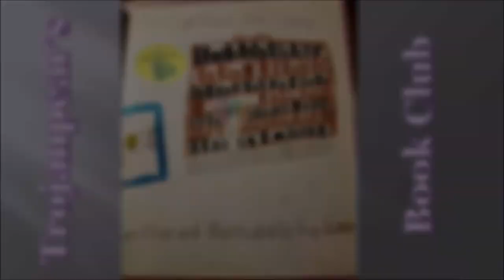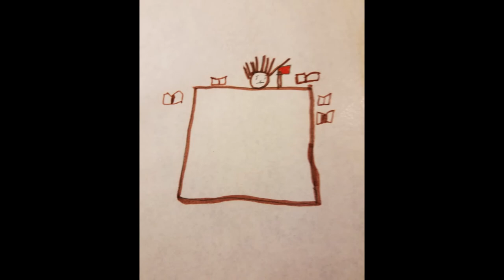The Crypt Keeper At The Library (Trojanpear's Book Club)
In a tribute to the show that inspired him to write this book in second grade, The Trojanpear introduces and reads his book "The Crypt Keeper At The Library."